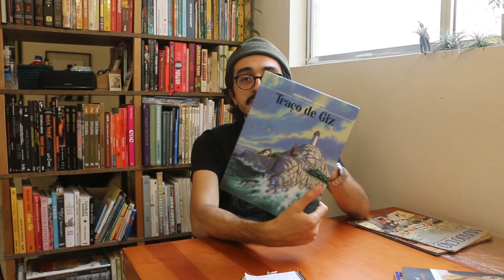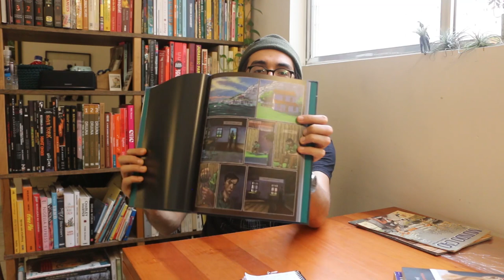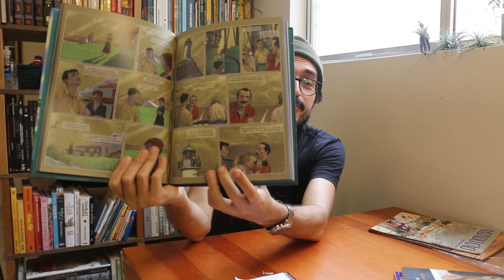Traço de Giz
O que eu entendi e o que eu não entendi de Traço de Giz, quadrinhos do Miquelanxo Prado lançado pela editora Pipoca e Nanquim. O quadrinhos fala de desencontros e paradoxos. Neste vídeo, eu comento o quadrinhos com SPOILERs. Melhor ler o quadrinho antes de ver o vídeo.